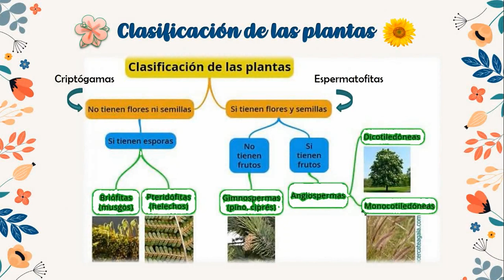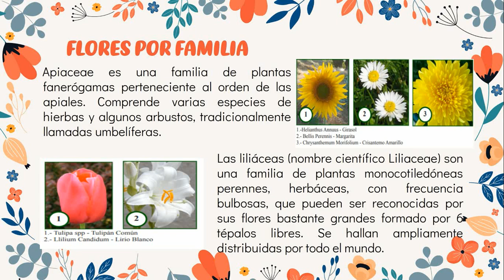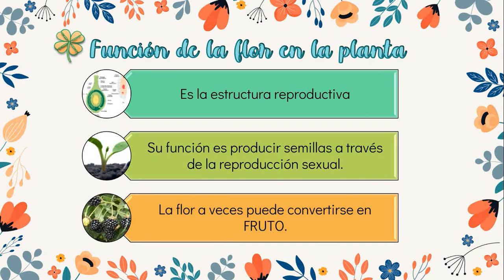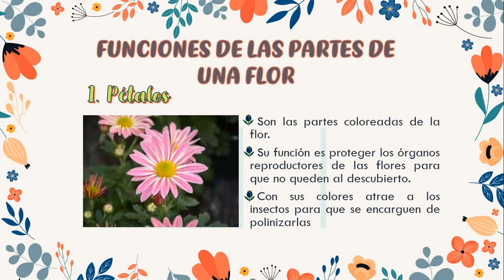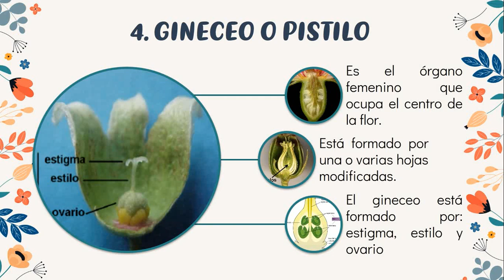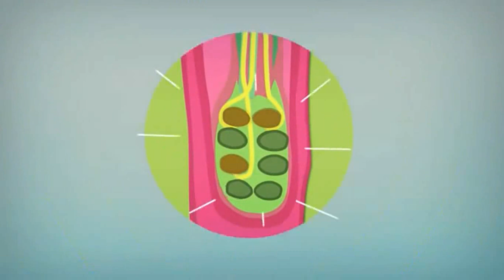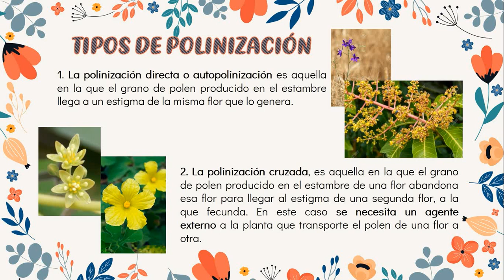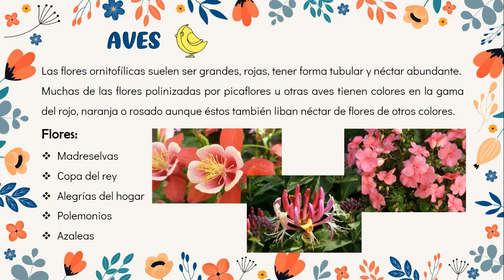ESPECIALIDAD DE FLORES - Club de Conquistadores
Especialidad de Flores
Instructora: G.M. Jhoselyn Chinchay